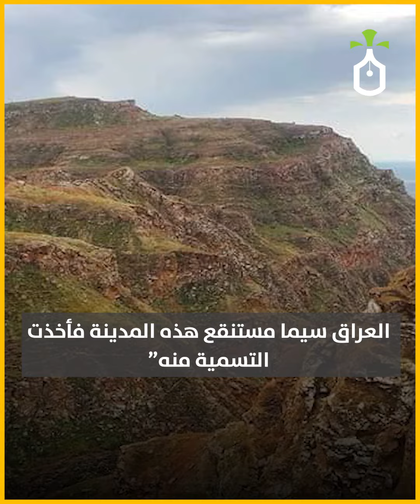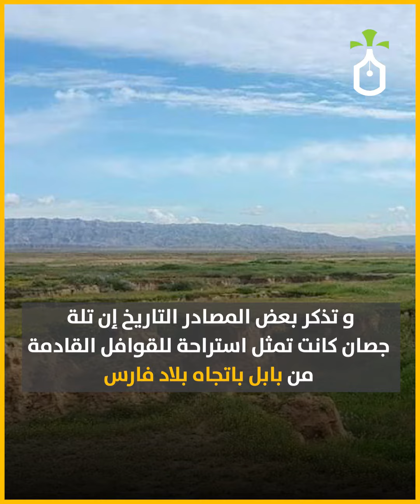ناحية جصان.. مدينة عراقية مغمورة